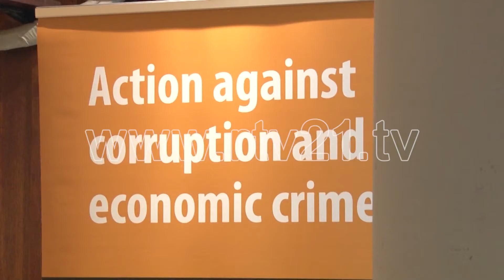Apostolova: Korrupsioni akoma mbetet i rrënjosur në Kosovë - 11.12.2018